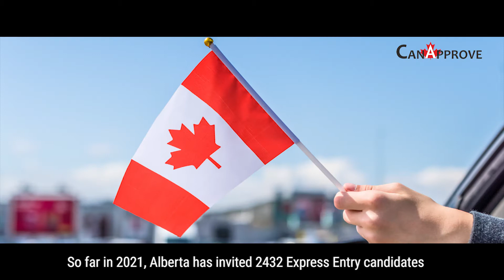148 Express Entry candidates invited in Alberta PNP draw | CanApprove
Alberta Express Entry stream draw of June 29 invited 148 candidates with minimum CRS score of 302.

Check your options for Canada PNP immigration.

Contact Canapprove for more details...